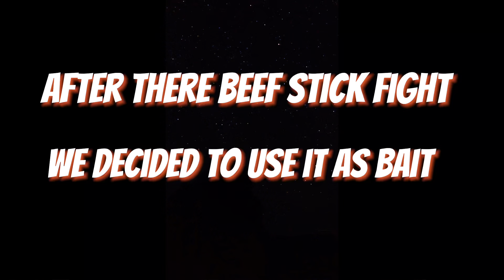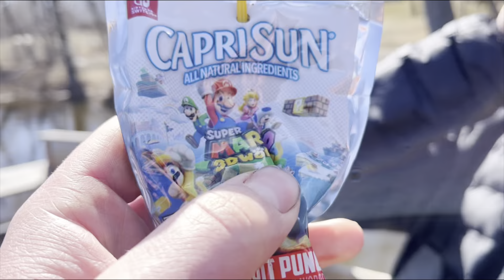Catching Big Mississippi River catfish in early spring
Catfishing the Mississippi River for Big! Catfish